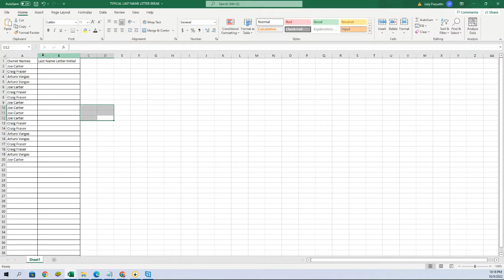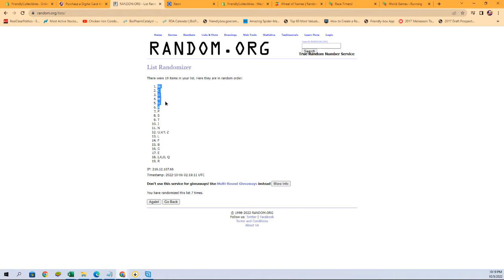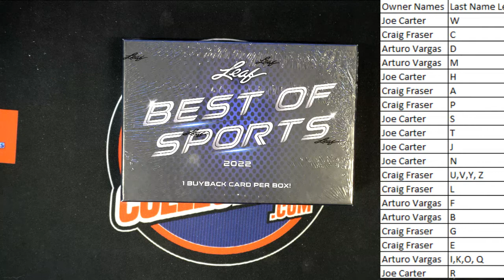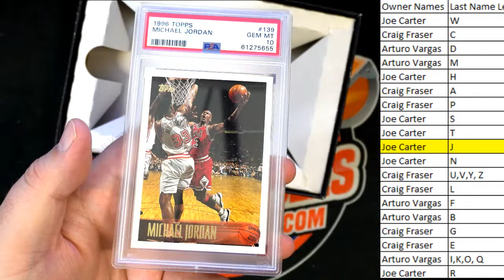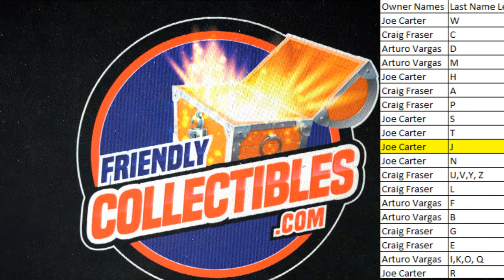2022 Leaf Best of Sports Hobby ID 22LEAFBOS128